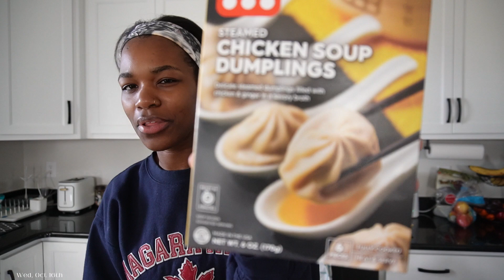VLOG | Back in the gym, soup dumplings, Christian trials, hair cut & more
Hi everyone! Welcome back to my channeeeel. I'm back in the gym for real this time lol I tried soup dumplings from Walmart and it was pretty tasty. I talk a bit. about going through trials as a christian then I head off to my hair appt. Mom life never stops so I had to comb my daughter's hair while she fought me through it.

Verse of the day:
"My brethren, count it all joy when you fall into various trials, 3 knowing that the testing of your faith produces patience." James 1:2-3 NKJV
"If any of you lacks wisdom, let him ask of God, who gives to all liberally and without reproach, and it will be given to him."  James 1:5 NKJL

If you need prayer, encouragement or just want be apart of a group of women who believe in creating an atmosphere of worship for atmospheric change, Check out the Women of Worship IG: